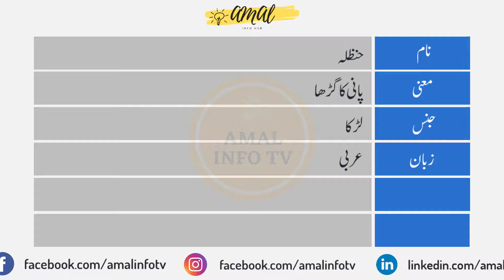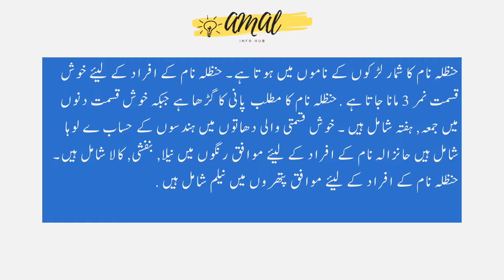Hanzala Name Meaning in Urdu | Hanzala Naam Ka Matlab Kya Hai حنظلہ | Amal Info TV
Hanzala (حنظلہ) is a Muslim boy Name. The hanzala Name Meaning in Urdu is "وض، پانی کا گڑھا". Hanzala name is Arabic originated, and the Lucky Number is three (3) which is related/connected with Islamic Name hanzala. Also find other important details about hanzala Name in this Video Like Color, Compatible Stone & Metals, Religion, Language, and Many More..!!

👉 Detail: In this video you will find all kind of details about hanzala name in urdu language. So, You must watch this video if you have questions in your mind about hanzala naam, hanzala name meaning, hanzala meaning, hanzala name meaning in urdu, hanzala meaning in urdu, islamic name hanzala meaning in urdu, hanzala name meaning in urdu and lucky number and stone, hanzala name meaning in urdu, hanzala name meaning in islam, hanzala name meaning in quran, hanzala name meaning in urdu and lucky number, hanzala name meaning in hindi, hanzala naam ka matlab, hanzala naam ka matlab kya hai, hanzala boy name, meaning of hanzala name, hanzala name status, hanzala name with meaning, hanzala naam ki detail, hanzala name status, hanzala name whatsapp status or if you have any other query so you can ask in the comments section. Thank You.